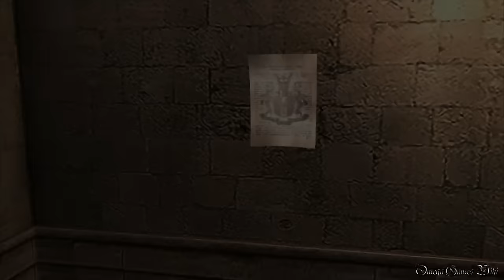【PS4】Biohazard 4 HD - #13 Chapter 3-1 Castle② BOSS: Garrador（Normal Mode No Damage）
動画では取ってないですが、1:12の後の上方の壁に仮面の宝石（紫）があります（壁を撃って下に落とす）。

ボス戦： ガラドール 2:35

Part 13：
・CHAPTER 3-1 Castle② BOSS: Garrador
・NEW GAME
・NORMAL MODE
・NO DAMAGE

- ゲームタイトル： バイオハザード４ HD・Biohazard 4 HD（日本語版）
- 発売日： 2016年8月30日 (日本)
- 価格： 2,600円＋税（PS4 ダウンロード版）
- ジャンル： サバイバルホラー
- CERO： D
- 開発： Capcom
- 発売： Capcom